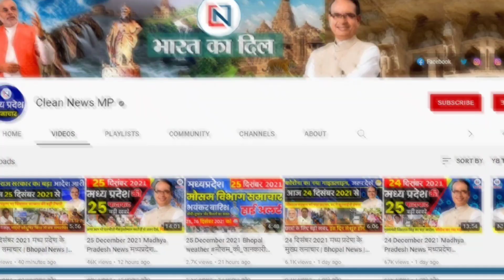28 फरवरी 2022 मध्य प्रदेश समाचार | Bhopal News | Mp News | Shivraj Singh | Kamalnath | Clean News Mp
28 Febuary2022 Madhya Pradesh News। मध्यप्रदेश समाचार। Bhopal Samachar। भोपाल समाचार। Shivraj Singh
↓↓↓↓↓↓↓ Today News  ↓↓↓↓↓↓↓

1
Now there will be no toll tax on these roads
2
Before Holi in MP, CM Shivraj Singh Chouhan made a big announcement
3
CM Shivraj's big announcement regarding farmers
4
District level job fair on 28 February today
5
Madhya Pradesh government will give NOC for setting up industry or developing tourism sector
6
Shivraj government's reply on 27% OBC reservation
7
Good news for travelers! Vande Bharat Express will leave from Bhopal to Delhi
8
Prime Minister crop insurance claim of one lakh farmers of Madhya Pradesh stopped
9
Weather will change again, chances of rain in these districts, know the condition of cities
10
MP government will give five thousand assistance every month to startups taking office on rent
11
Indore Bench of NCLT will start in March, order to transfer records from Ahmedabad
12
Big preparation of MP employees, big agitation in March
13
MP Police Constable answer key is full of objections, candidates worried
14
Ujjain, the city of Mahakal will be illuminated with 21 lakh lamps on Mahashivratri
15
Mustard oil declined due to increase in arrivals last week
16
Congress will not allow Sachin Birla, who rebelled against the party, to sit together in the house
17
Shivraj Singh Chouhan called Modi-Yogi incarnation of God in UP assembly elections
18
Attention! Pension will stop coming, if today this important work is not done before February 28
19
Effect of Ukraine war: India has edible oil reserves till April
20
The new variant of Omicron can once again create havoc
21
Applications will start soon, know how to apply
22
It is mandatory to add wife's name in EPFO ​​- you also know why it is important to add nominee's name in EPFO
23
Uma Bharti announces to contest elections in 2024
24
Will the development plans of the state get speed? The government will again take a loan of Rs 2 thousand crore
25
Program for recruitment of guest scholars in colleges continues